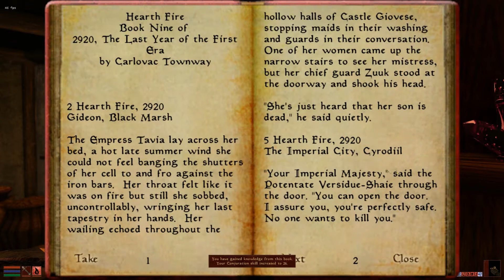Balade en Vvardenfell #3 - Caldera - (Enyd)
Troisième vidéo de la série balade en vvardenfell, des vidéos détente et découverte dans morrowind ! Ici, nous visitons Caldera. La prochaine sera Ald'rhun !